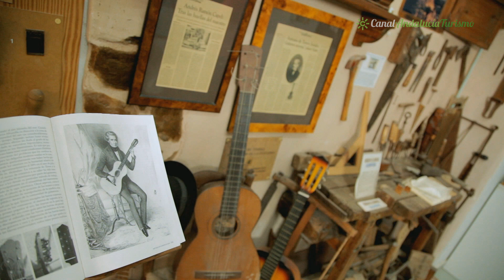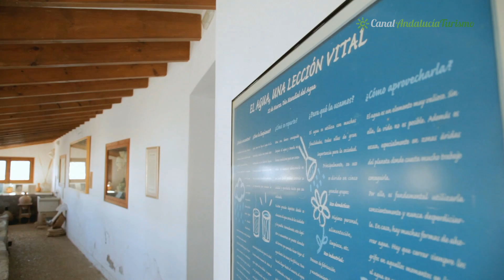Museo Histórico Municipal de Vera. Almería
El Museo Histórico Municipal de Vera dispone de tres facetas, la etnográfica, arqueológica e histórica. El Centro de Interpretación Etnográfica aglutina cinco proyectos museísticos, el primer de ellos es el Museo de los oficios gremiales artesanos, el espacio se divide en áreas  monográficas, siguiendo una línea argumental sobre los oficios en el desarrollo preindustrial de esta localidad, resulta especial el espacio dedicado  al guitarrero Antonio de Torres Jurado, con la recreación de un taller guitarrero. El otro espacio es el  Museo del Agua o Centro de interpretación de la cultura del agua, en la Fuente de los Cuatro Caños y su lavadero, que se complementa con  unas rutas del Agua para conocer las infraestructuras y su evolución, otro complemento al Museo es el Centro de Interpretación del poblamiento medieval de Bayra, en el Cerro del Espíritu Santo, recreación de lo que fue la antigua ciudad hasta 1518. Como extensión del Museo Histórico también se ha creado el  Centro de Interpretación Arqueológica, que cuenta con la recreación de una cabaña prehistórica de los primeros habitantes de Vera, hace 5.000 años, situada en El Palmeral, y que pretende convertirse en un futuro en un parque temático de la Cultura de Los Millares. En la Plaza de Toros, restaurada recientemente, también se encuentra el Museo Taurino, con piezas del mundo del toro de gran tradición en la localidad. A esta amplia oferta museística se une el  Museo Conventual de la Victoria.

Museo Histórico Municipal de Vera:
Calle Mayor, s/n, C.P. 04620, Vera, Almería

Ayuntamiento de Vera:
Plaza Mayor, 1, C.P. 04620, Vera, Almería
Telf: 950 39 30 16 Un viaje diferente, el mapa de Andalucía con videos espectaculares…. en nuestra Web!!